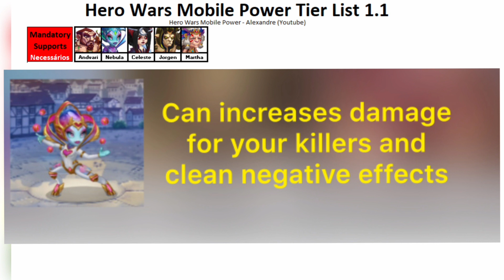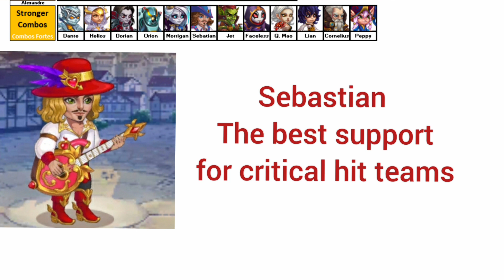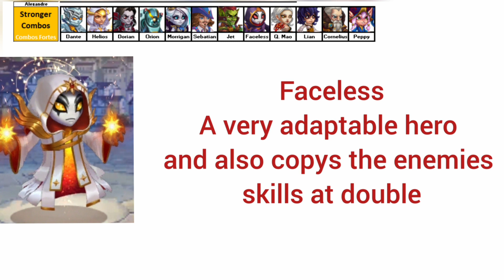Hero Wars Mobile Tier List 1.1 December 2020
link for the channel tier list update for hero wars mobile

Tier list 1.1 added
Dante Rework
New hero Yasmine
Kai rework

I know about the new hero Avalon and Dark Star rework but its a tier list 1.2 update for next year...